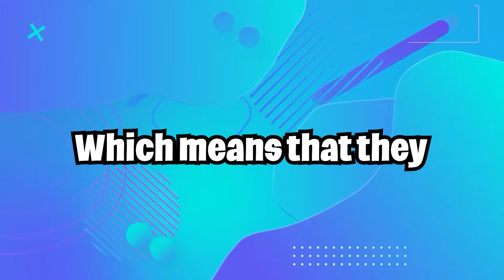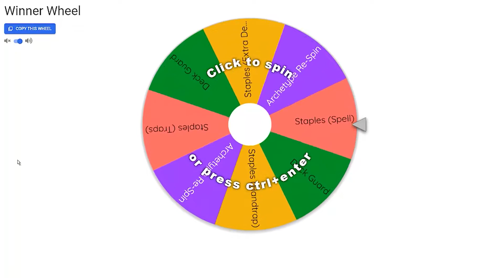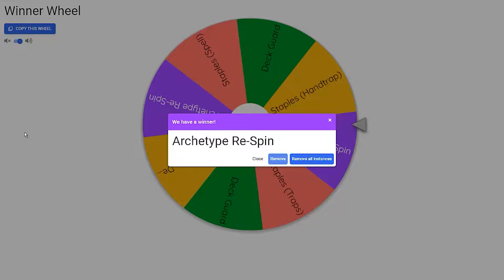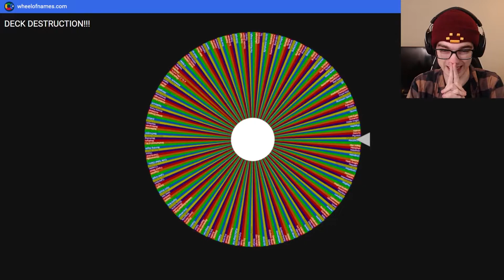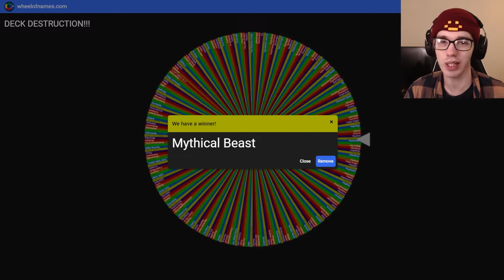PEND BEST DECK!?!?!? Yu-Gi-Oh Deck Destruction - Episode 8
PEND BEST DECK BABY LETS GOOOOOOO!

Join me and Paul on a quest to screw around with a bunch of archetypes and see who can not only win the series but destroy the most decks along the way!

I hope you guys enjoy this video and the start of a new series!